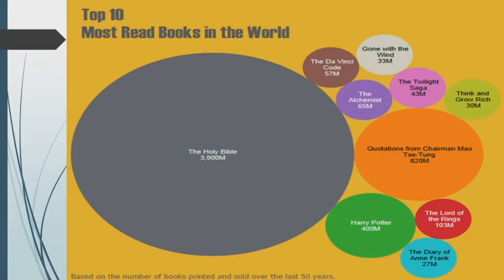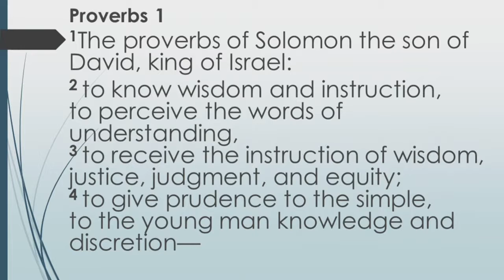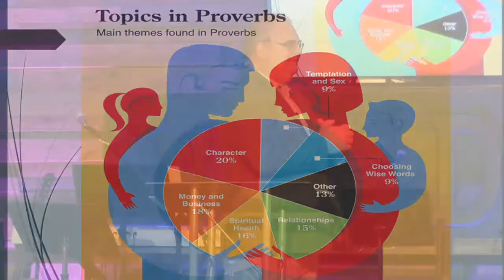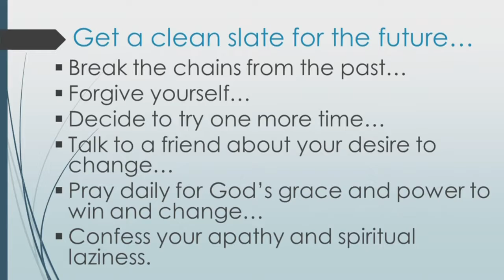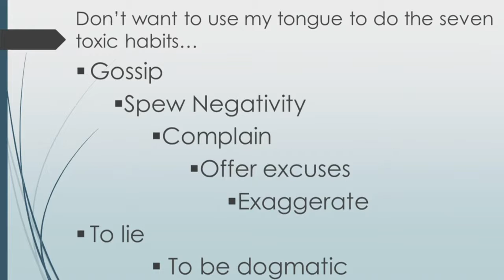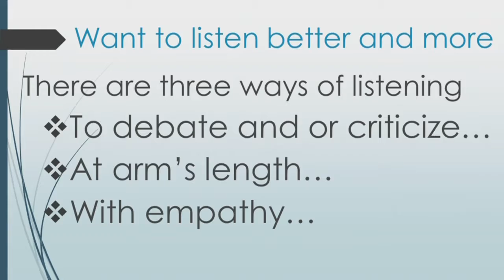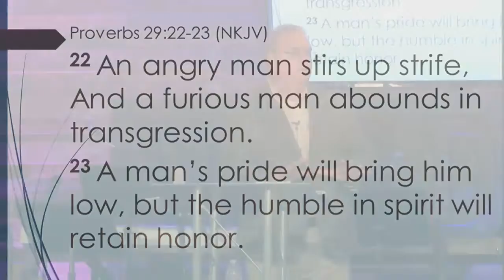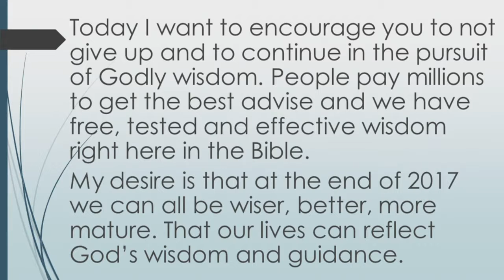Aim with Proverbs - Sunday Service Jan 8th, 2017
Sunday Worship Service and Message of The Rock Miami Church on January 8th, 2017.
Aim with Proverbs by Pastor Jerry  van Dalen.
Part 1 of our WISDOM SERIES.
¡Get to know us more! Website therockmiami.com